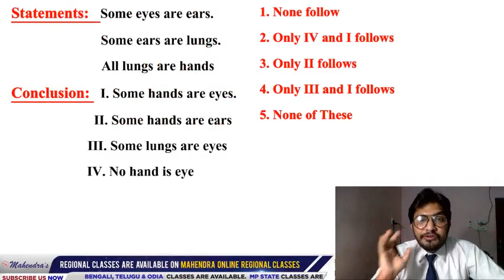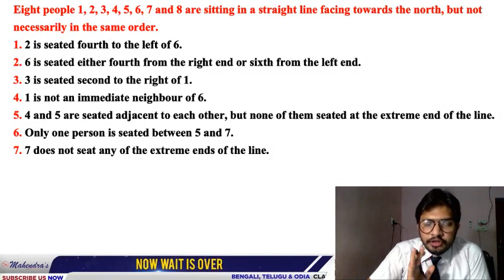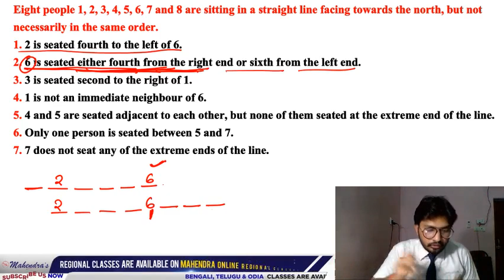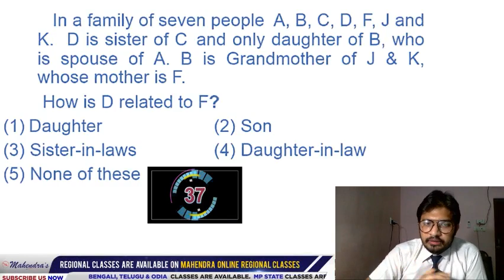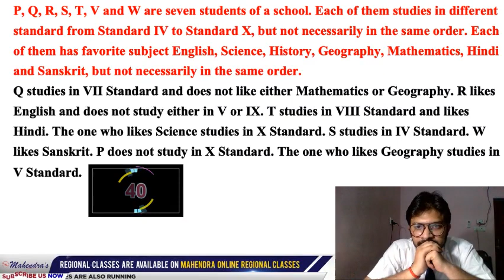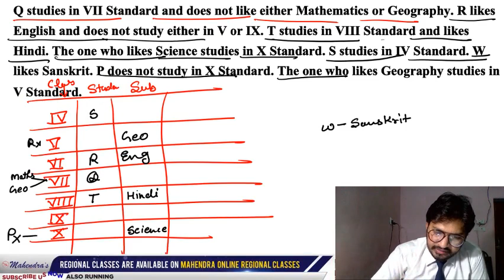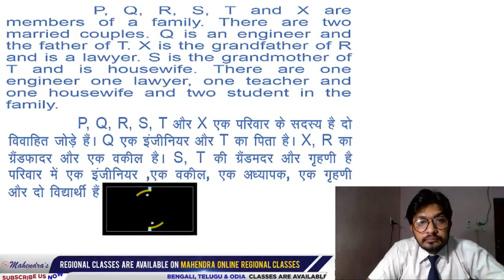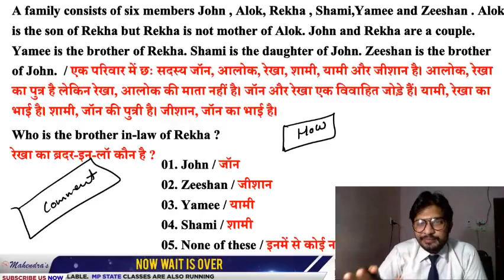REASONING | SPECIAL BANK CLASS | BY ATUL MAHENDRAS | TOP 300+ QUESTIONS SERIES | 5:00 PM